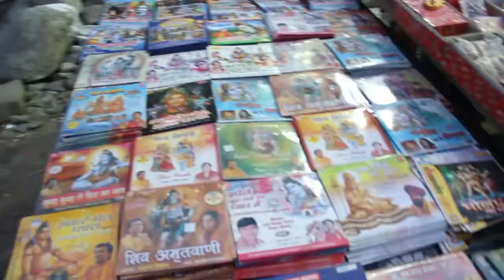SHIV SEWA MOMENT OF AMARNATH YATRA